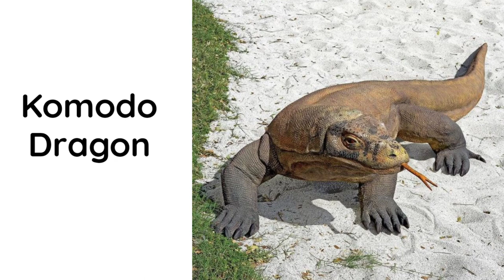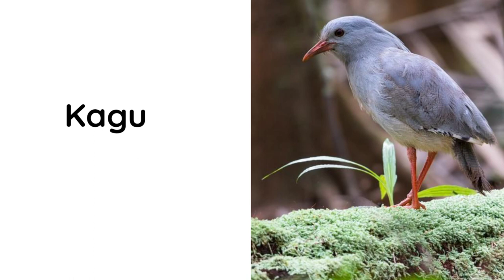Phonics Song for Toddlers animal vocabulary # Phonics Song for Toddlers animal vocabulary #210